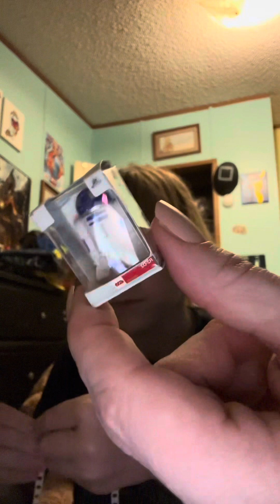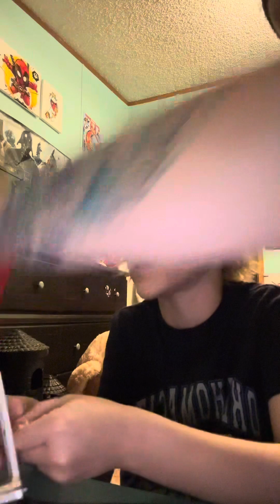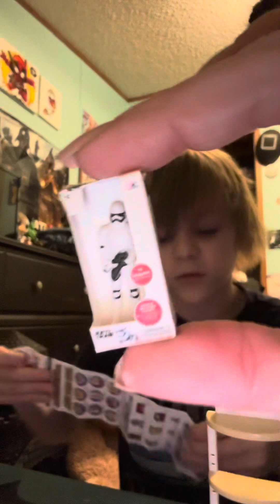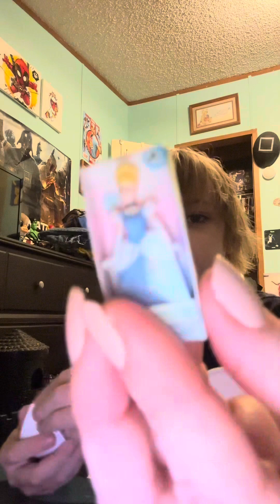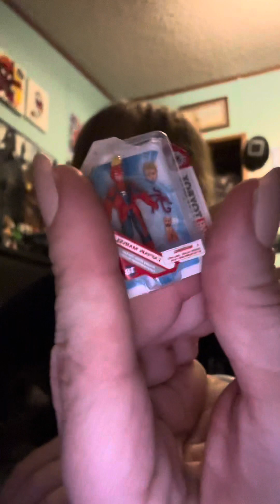Lincoln’s Mini Brands Opening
Lincoln’s opening of mini brands and toy review!!